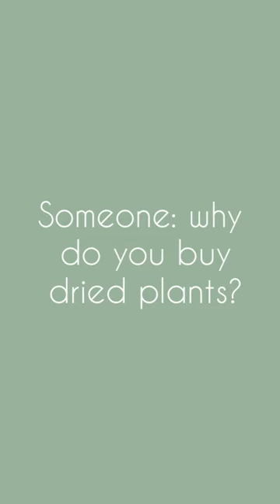When people don't know what sprays are✨